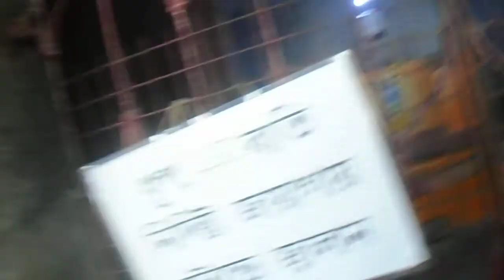AMAR MONDIR TOUR